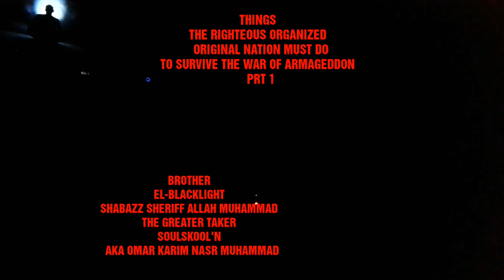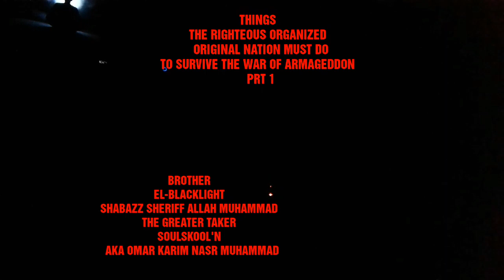ATTENTION : Things The Righteous Original Nation must do to servive and win the war of Armageddon p1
ALLAH'S WILL BE DONE THE LORD OF ALL THE WORLDS MASTER OF THE DAY OF JUDGEMENT